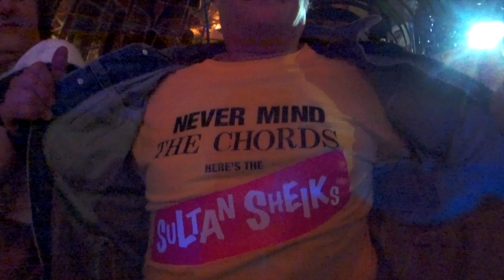Live at The Shepherds Crook March 2015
The Sheiks had a lovely gig at The Shepherds Crook after the 4-0 England victory. Always a fun party at our cultural sheik home.